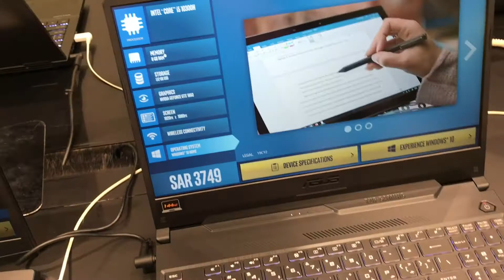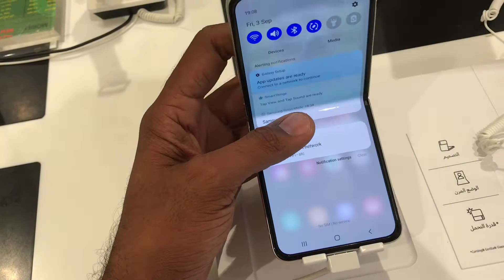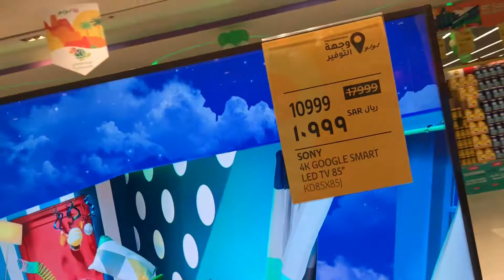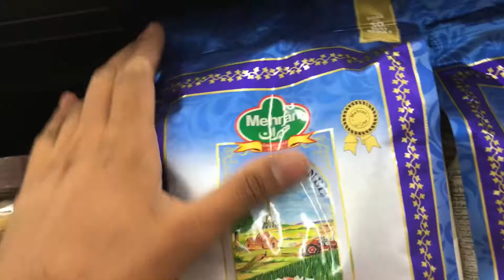Air show canceled visit in LuLu. Cooking Biryani